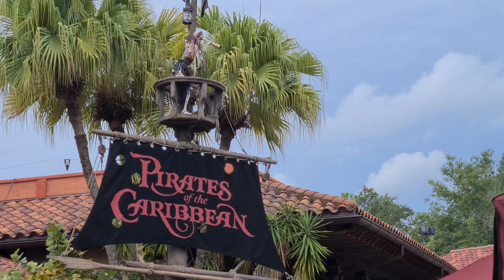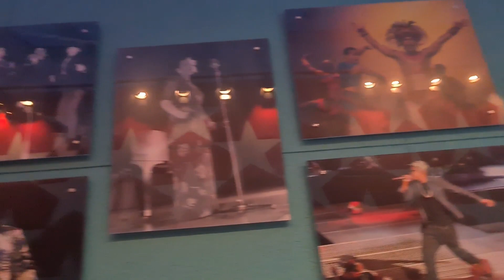Festival of Fantasy Parade | Magical Kingdom Day 9 Barrett Tooze's S4 Ep 20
We watch the Festival of Fantasy Parade at Magical Kingdom.